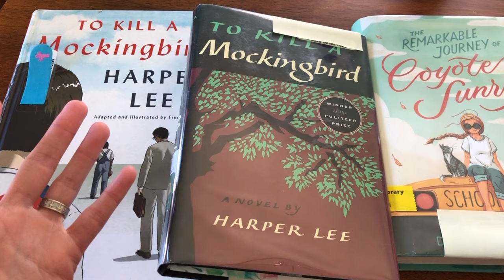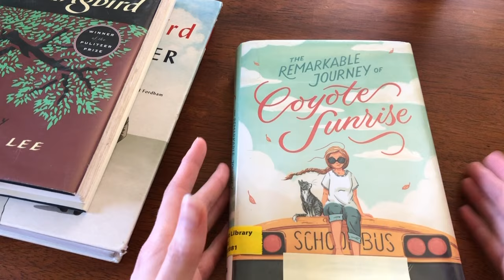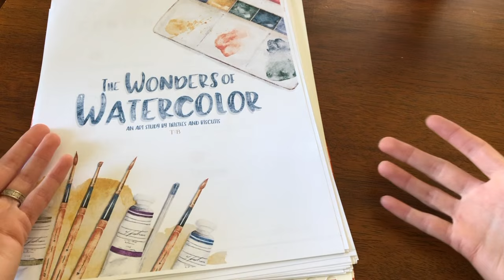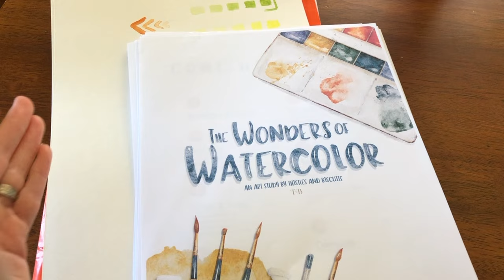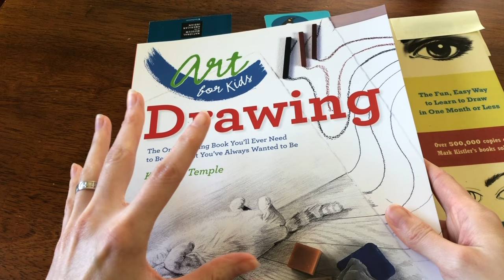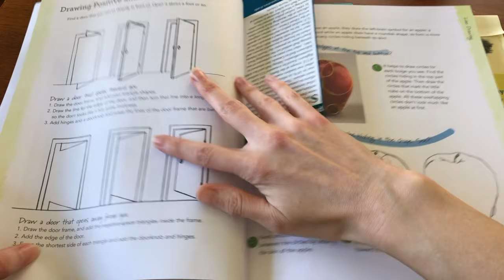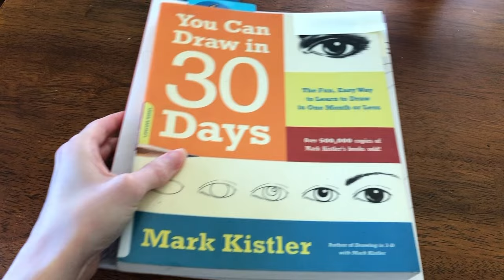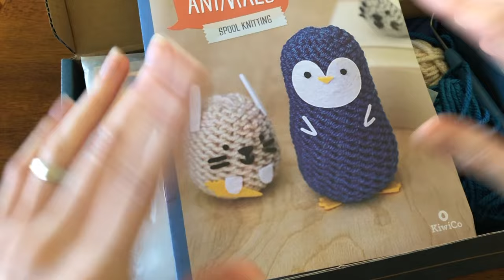Trying New Things!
Art for Kids Drawing

You Can Draw in 30 Days